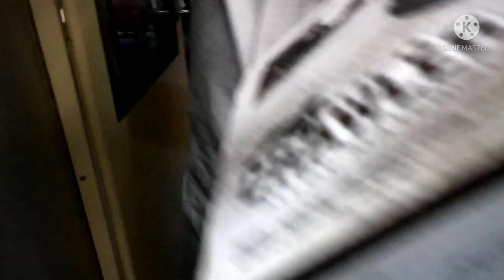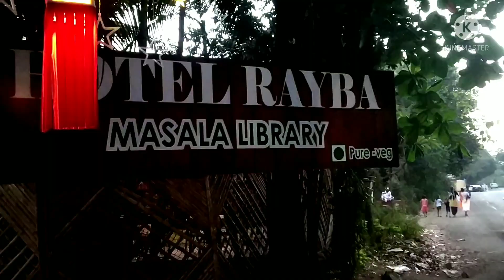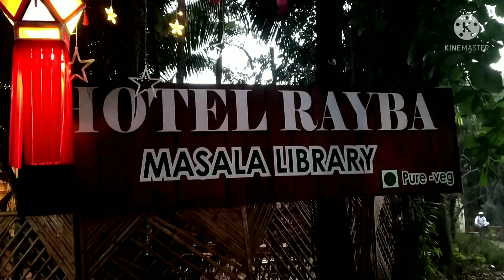Pawana Lake Tent Camping Resort , Nashik camping near mumbai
Rivercrest Camping Resort , Nashik
camping near mumbai